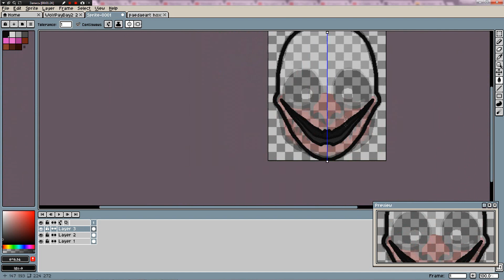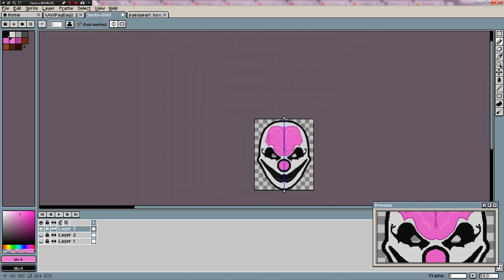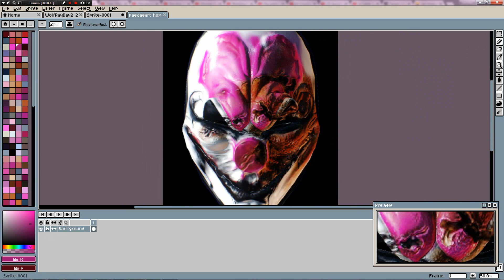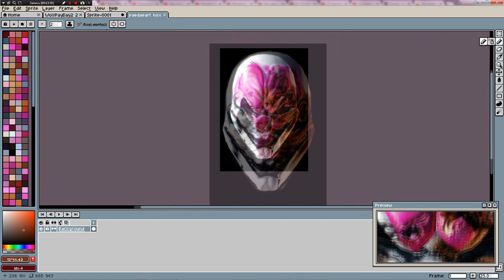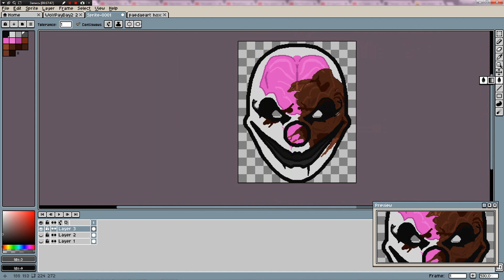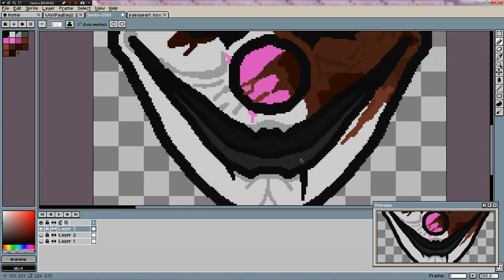PayDay 2 Hoxton Pixel-art Speedpaint (Aseprite)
Hi guys!

Today i drew Hoxton in Aseprite
Hope you enjoyed the video :3
Simon Viklund - Razormind (0:00)
Simon Viklund - Time Window (4:32)
Hoxton - WANKER :D

Original charecter by OVERKILL